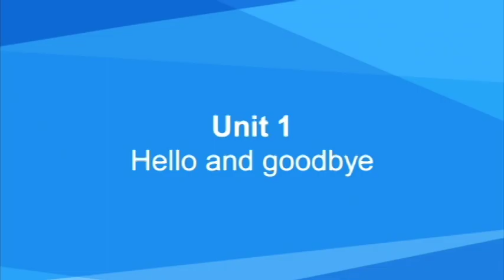Hello and Goodbye - محادثة الترحيب والوداع بالانجليزية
محادثة الترحيب والوداع بالانجليزية
التركيز على النقاط الؤئيسية ف المحادثة